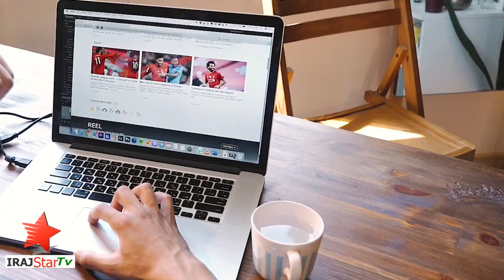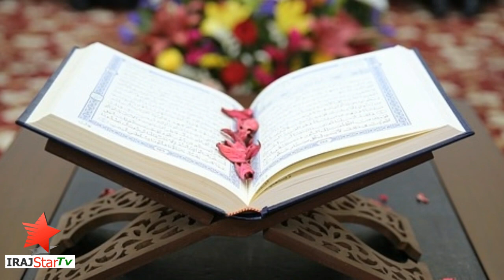Sad News From Haveli, Details Comes Out Of Traffic Accident